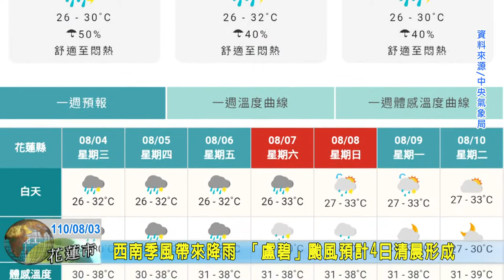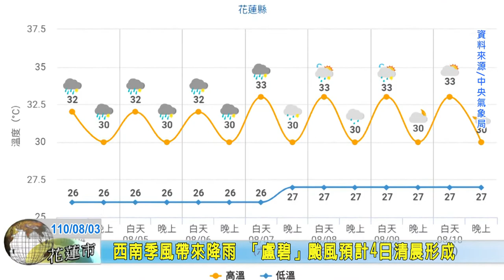20210803 10 西南季風帶來降雨 「盧碧」颱風預計4日清晨形成